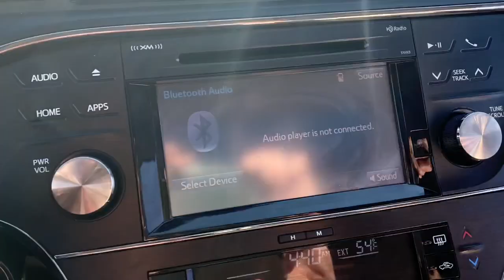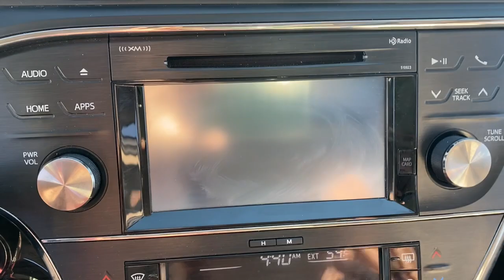2015 Toyota Avalon Springfield, Decatur, Lincoln, Bloomington, Peoria, IL LP3841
Used 2015 Toyota Avalon available in Springfield, Illinois at Landmark Ford Trucks. Servicing the Decatur, Lincoln, Bloomington, Peoria, IL area.

2015 Toyota Avalon XLE **BLUETOOTH HANDS FREE MOBILE**, **TOWING PACKAGE**.brbrbrHere at Landmark Ford Trucks East, we know that you can visit any number of dealerships when shopping for a new truck. That's why we always make sure go above and beyond for our loyal customers throughout Springfield, Chatham, Auburn, Riverton and Sherman. It's our world class customer service that helps us earn your business time and again while serving your driving needs!